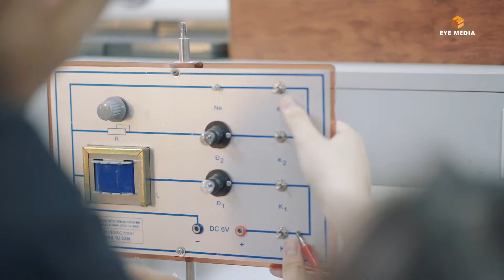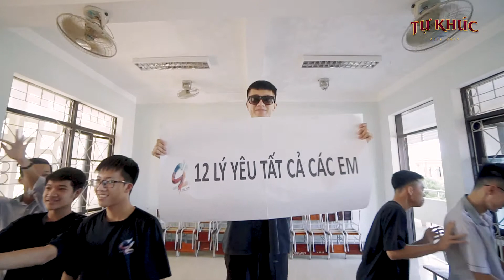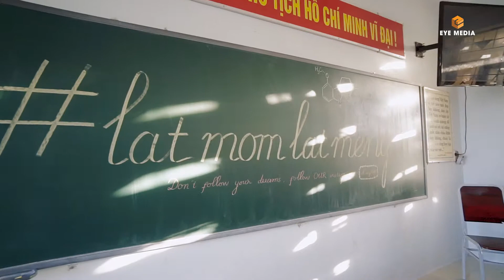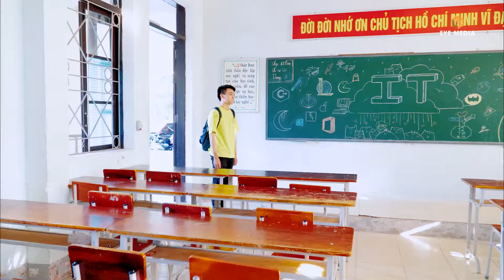TỰ KHÚC 2019 - VIDEO TOÀN KHOÁ Chuyên Võ Nguyên Giáp 16-19